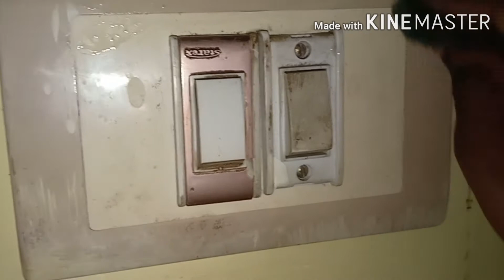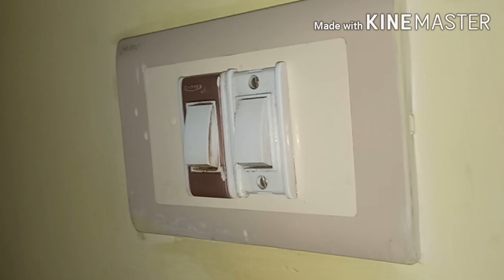HOW TO MAKE DISHWASH LIQUID/WITHOUT CHEMICAL/EASY IN TAMIL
Hello My Dear Friends And Kutties Support Me😊😊😊